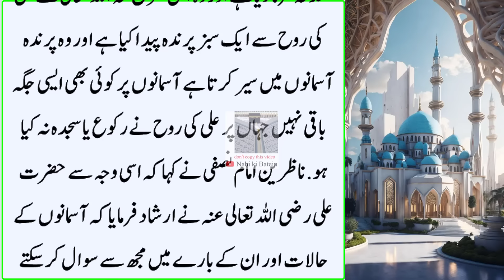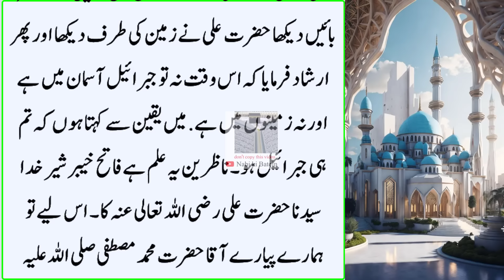Agar Hosake Ek Baar Hazrat Jibail Alai Salam aur Hazrat Ali ka Ye Waqia Zarur Sun Lena Chaiye